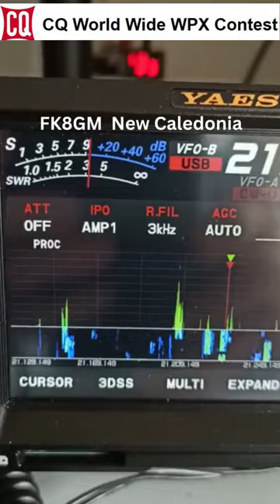FK8GM New Caledonia 15 meters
CQ Worldwide WPX Contest 15 meters March 26